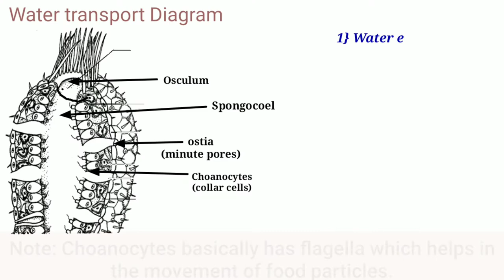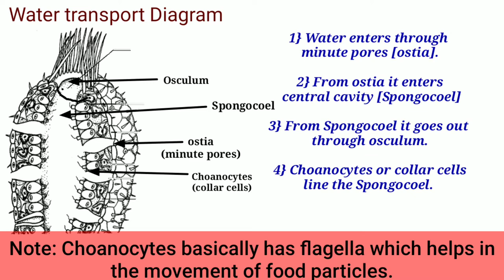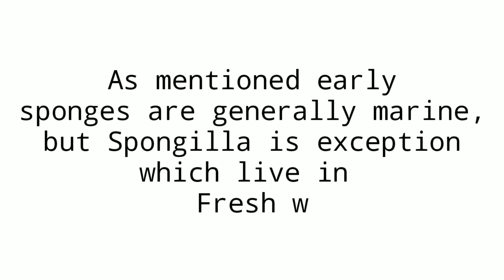PHYLUM - PORIFERA (Detailed course)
Detailed information on phylum Porifera for class 10 &11.
*If this video gets 500+ likes then get ready for next Phylum-Cnidaria.*